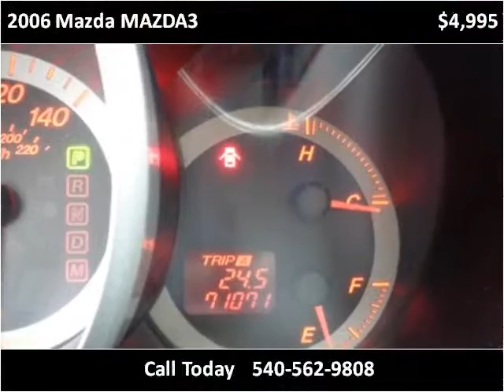2006 Mazda MAZDA3 Used Cars Roanoke VA